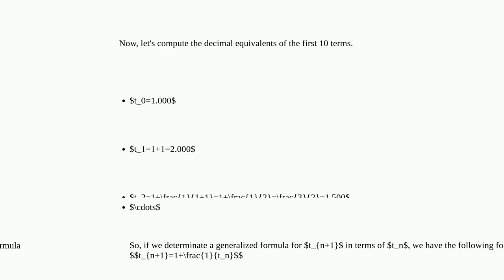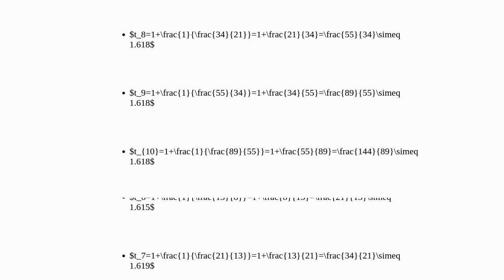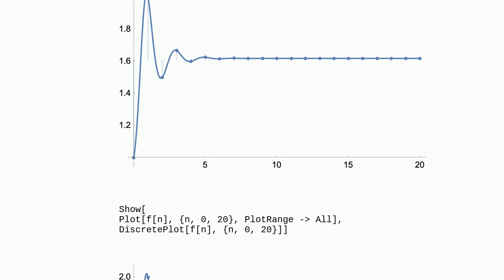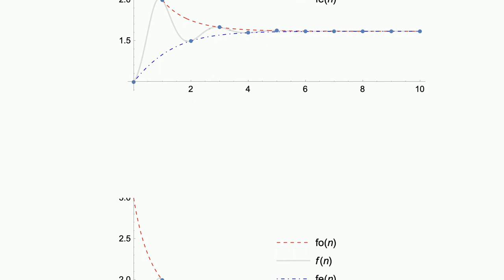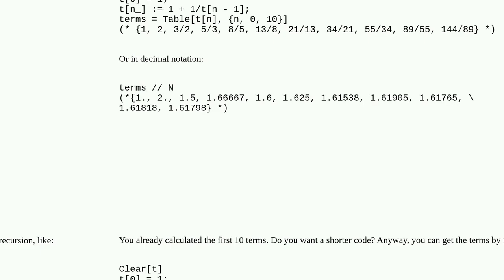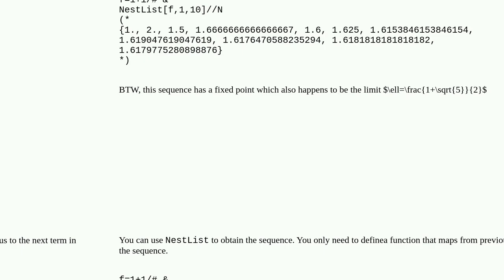Evaluate the following simple continued fractions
A special thanks goes out to the community

  continued-fractions calculus-and-analysis